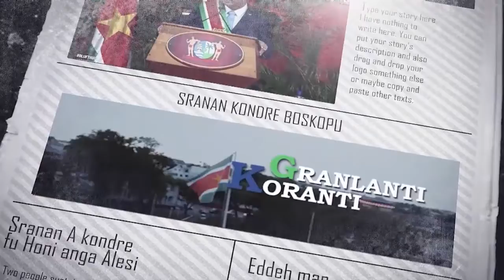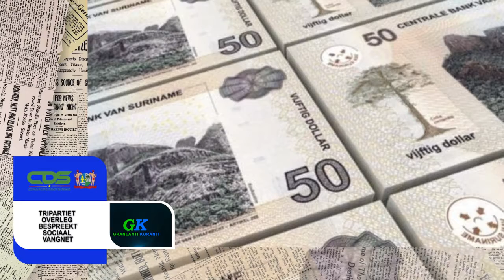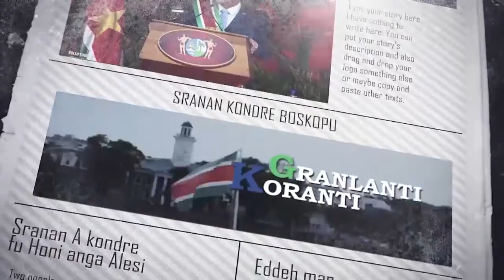𝔾ℝ𝔸ℕ𝕃𝔸ℕ𝕋𝕀 𝕂𝕆ℝ𝔸ℕ𝕋𝕀 (SRANAN) DD 15 DECEMBER 2021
- Suriname heeft nog beperkt aantal Covid-19 vaccins over
- Regering geeft startsein bouwkundige projecten
- Tripartiet Overleg bespreekt Sociaal Vangnet